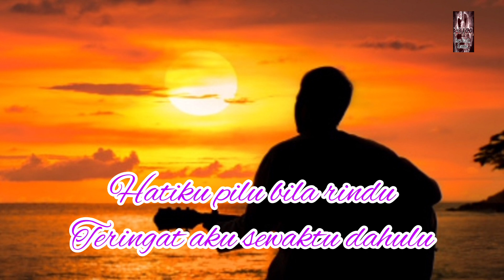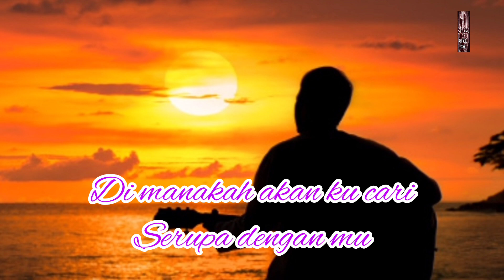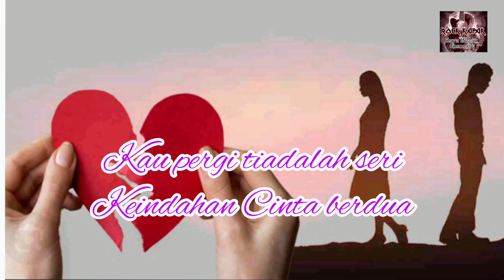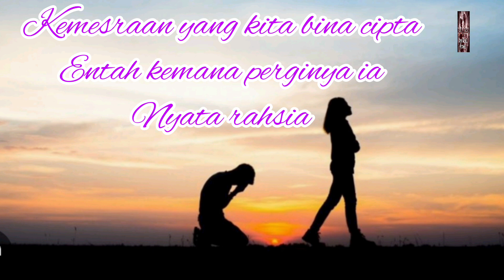GARUDA - RAHSIA TAPI NYATA (Lirik)